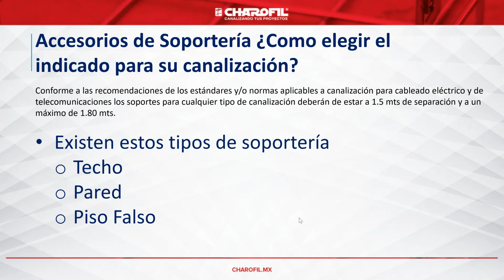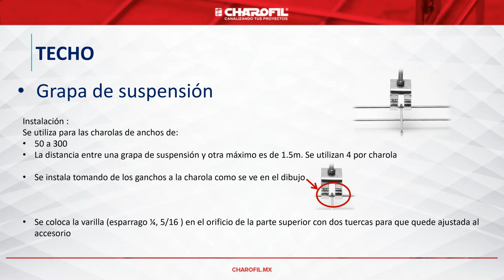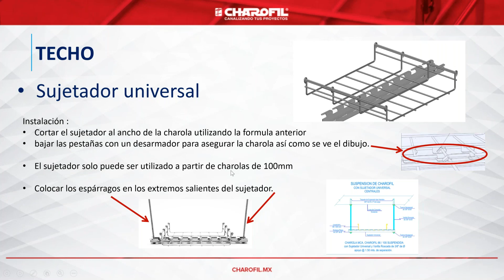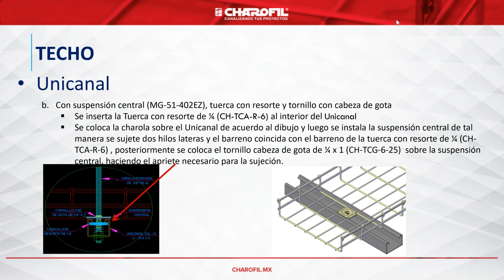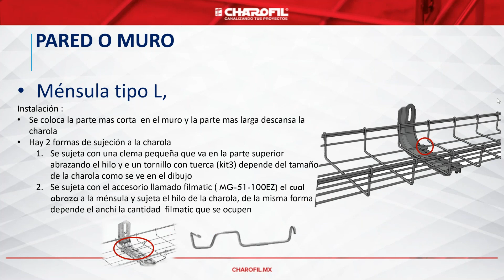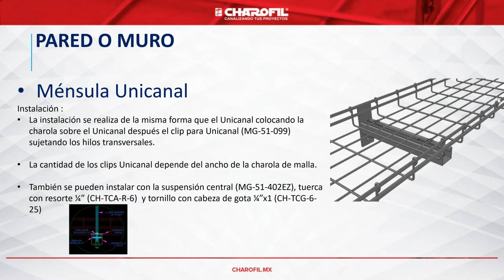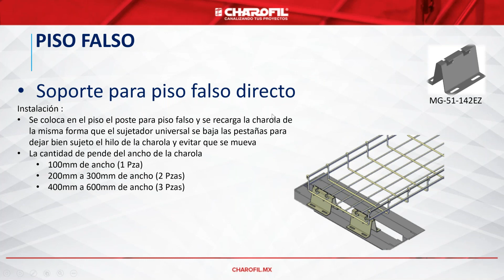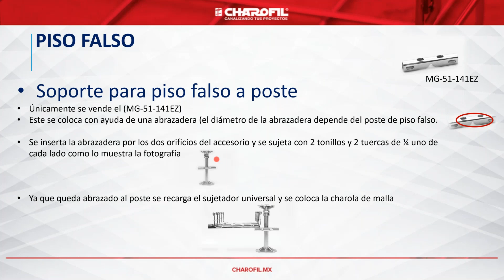Accesorios de soportería ¿Cómo elegir el indicado para su canalización?